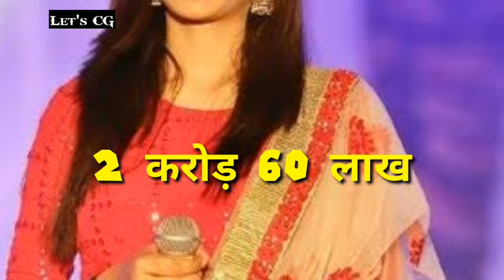Top 5 Chhattisgarhi Songs 2022 | Cg Songs | Chhattisgarhi gana | Karan | Kiran | Dilip ray | Nitin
Top 5 Chhattisgarhi Songs 2022 | Cg Songs | Chhattisgarhi gana | Karan | Kiran | Dilip  ray | Nitin Dubey |

Top 5 Chhattisgarhi Songs 2022

top 5 chhattisgarhi songs of 2022 the most views of the songs in age of 2022 the the period of one year . the many more artist and singrs like dilip ray , nitin dubay , kanchan joshi , toshant , deepk sahu , monika verma , karan chauhan , kiran chauhan  etc . they are top 5 artist in 2022 listing . we love chhattisgard and we love chhattisgarhi jai chhattisgard jai johar. top 5 chhattisgarhi songs,

top 5 cg song,
cg top 10 songs,
cg top songs,
cg top 5 song,
cg popular songs,
cg top 10 video song,
cg 2019 new song,
cg cg cg cg,
cg cg cg,
cg version,
cg cg,
cg on top song,
cg popular songs 2021,
most popular cg song,
top 5 new cg song,
top 5 chhattisgarhi song, chhattisgarhi songs,
chhattisgarhi songs new,
chhattisgarhi songs dj,
chhattisgarhi songs video,
chhattisgarhi songs dj remix,
chhattisgarhi songs 2022,
chhattisgarhi songs status,
chhattisgarhi songs dance,
chhattisgarhi songs new dj,
chhattisgarhi songs remix,
chhattisgarhi songs mp3,
chhattisgarhi songs all,
chhattisgarhi songs album,
cg song all,
cg song all new,
cg song album,
all chhattisgarhi songs,
all new chhattisgarhi songs,
chhattisgarhi album songs,
chhattisgarhi songs best,
best cg song,
cg song bass,
best chhattisgarhi songs,
cg song,
cg song chanda re,
cg chhattisgarhi songs,
new cg chhattisgarhi songs,
cg songs video chhattisgarhi,
chhattisgarhi comedy songs,
chhattisgarhi songs dilip rai,
chhattisgarhi songs dilip roy,
dilip rai chhattisgarhi songs,
nitin dubey chhattisgarhi songs,
ek rupya india wala chhattisgarhi song,
chhattisgarhi song ek number,
ek nazar dekh le mola chhattisgarhi song,
chhattisgarhi song ek rupya,
famous cg song,
cg song full,
chhattisgarhi songs gaana,
cg hit song,
cg song hd,
chhattisgarhi video songs hd,
cg song is status,
i love you chhattisgarhi songs,
latest chhattisgarhi songs,
chhattisgarhi song mohani,

karan kiran cg song nai jano ka bimari he mola,

mohini chhattisgarhi song,
chhattisgarhi movie songs,
chhattisgarhi songs naya,
new cg song, nitin dubey cg,
nitin dubey cg song,
nitin dubey cg song new,
nitin dubey cg song dj,
nitin dubey cg song all,
nitin dubey cg song program,
nitin dubey cg song chanda re,
nitin dubey cg song raigad wala raja,
nitin dubey cg all song,
nitin dubey cg all new song,
nitin dubey cg album,
nitin dubey cg all video,
nitin dubey all cg song video,
all nitin dubey cg song,
nitin dubey cg song arkestra,
cg nitin dubey all song dj
cg songs nitin dubey,
all new cg song,
new chhattisgarhi songs,
new chhattisgarhi songs 2022,
new chhattisgarhi songs video,
chhattisgarhi naya song,
nonstop chhattisgarhi songs,
cg song old status, dilip ray cg,
dilip ray cg song,
dilip ray cg song dj,
dilip ray cg song new,
dilip ray cg song 2022,
dilip ray cg song 1 rupya,
dilip ray cg song all,
dilip ray cg all song,
dilip ray cg all song dj,
dilip ray cg all,
dilip ray all cg song new,
dilip ray all cg video song,
dilip ray cg song arkestra,
dilip ray cg song all mp3,
dilip ray cg song aashirwad,
dilip ray cg song apar nadi opar nadi,
dilip ray cg song a rani rani,
all dilip ray cg song,
cg dilip ray all songs 2022,
dilip ray cg song new 2022 all,
cg dilip ray all video song, kanchan joshi cg,